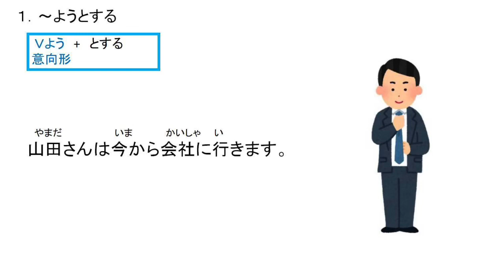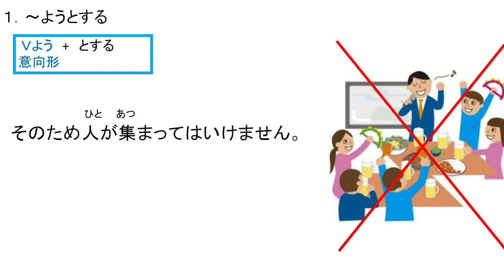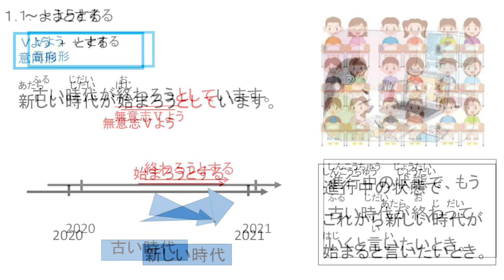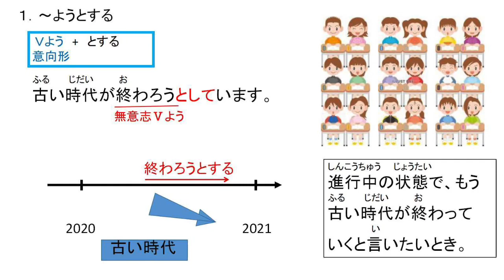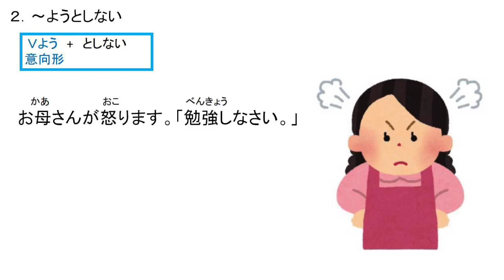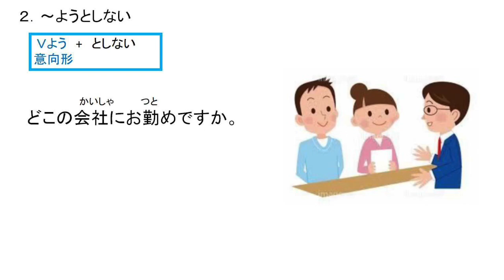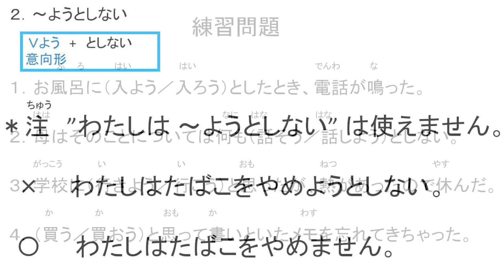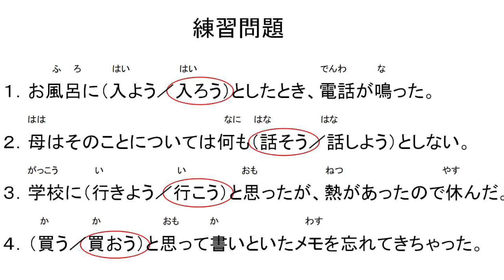10分間日本語講座Ｎ３文法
V(意向形)よう＋とする/よう＋としない
参考図書　「日本語総まとめ」N3　文法